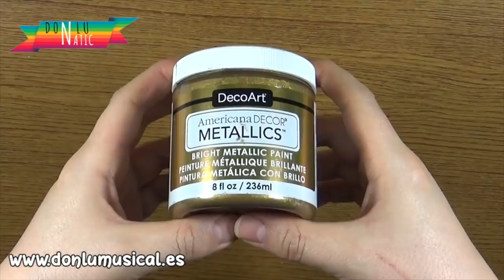5 artesanías para vender y GANAR DINERO. Manualidades DIY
En este vídeo te traigo 5 ideas de manualidades o artesanías hechas a mano para vender y ganar dinero. Son 5 modelos de posavasos súper originales y que puedes personalizar como más te guste para tu cliente ideal.

0:00 5 artesanías para vender y ganar dinero
0:29 IDEA 1
13:33 IDEA 2
16:31 IDEA 3
21:08 IDEA 4
28:41 IDEA 5

MATERIALES QUE HE USADO:
❤ Posavasos corcho
❤ Posavasos de madera
❤ Servilletas decoupage
❤ Pegamento decoupage
❤ Resina transparente
❤ Molde silicona posavasos
❤ Moldes de silicona formas
❤ Tintas al alcohol
❤ Soplete de cocina
❤ Peso de cocina

utiliza el cupón:  DONLUNATIC